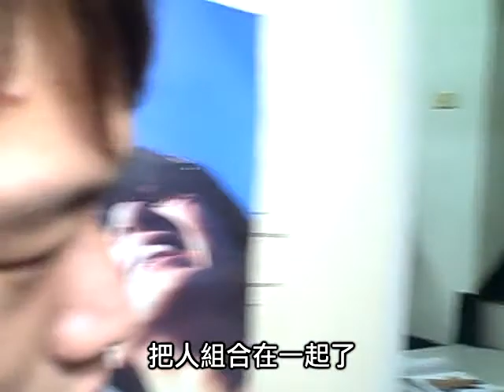複合媒材進度報告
梁博崴還是很順手的接了主持